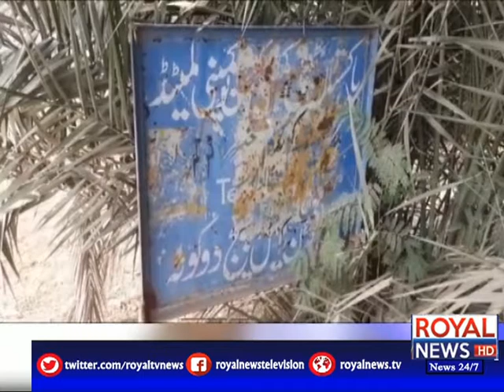News Bulletin | 11AM | 9 December 2020 | Royal News